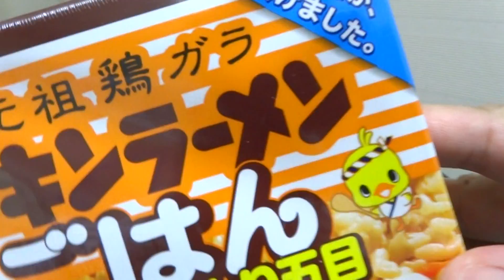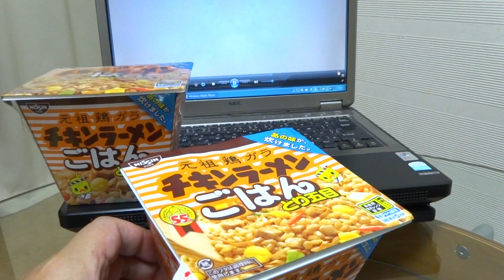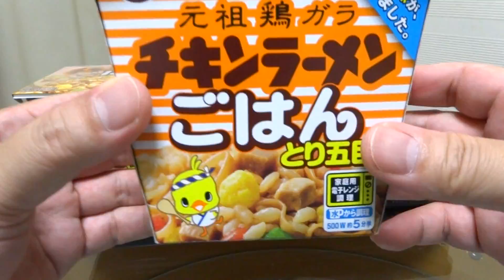★夜麺20 日清 チキンラーメンごはん とり五目 | HARU-Slam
Midnight noodles | It is in danger of the obesity to eat noodles at the midnight.However, the noodles to eat at the midnight are very delicious.This product reproduces taste of the chicken ramen with rice.
夜麺 | 真夜中に麺を食べるなんて・・・ダメだとはわかっていてもこの衝動に逆らう術は無し。真夜中の麺こそが最高！

チキンラーメンの味をとり五目ごはんで再現。

▼ 日清食品 | チキンラーメンごはん とり五目